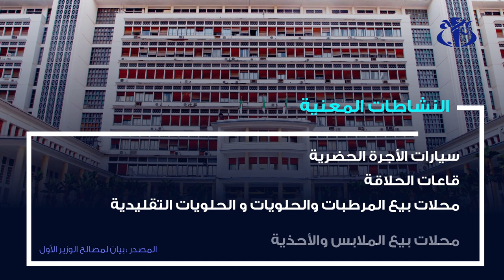كورونا: الوزير الأول يقرر توسيع قطاعات النشاط وفتح محلات تجارية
الجزائر (وأج) - أصدر الوزير الأول  عبد العزيز جراد تعليمة إلى الدوائر الوزارية المعنية و كذا إلى ولاة الجمهورية، من أجل توسيع قطاعات النشاط وفتح محلات تجارية بغرض الحد من الآثار الاقتصادية والاجتماعية لأزمة فيروس كورونا.